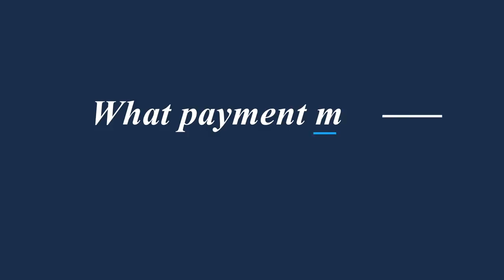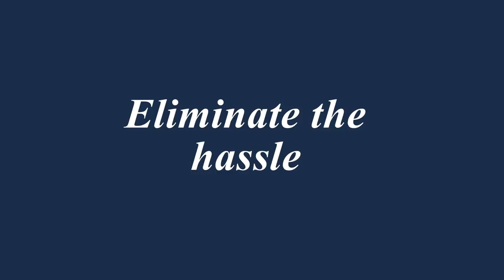Wanna Hear the Biggest Acquisition Rumor from NFDA 2018? | FUNERAL nation 128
The boys are back from the 2018 NFDA Internation Convention and Expo!
They are sure to ruffle some feathers on this episode, as they discuss, reflect on and talk about the conventions' biggest acquisition rumor combining multiple tech companies. This is a hot one!